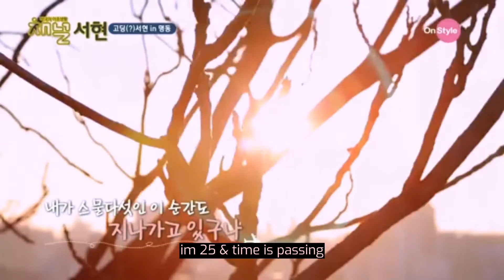[ENG] Seohyun Double Life Challenge pt.5